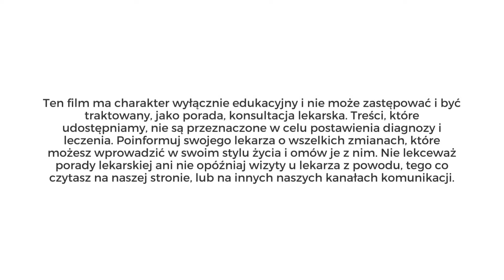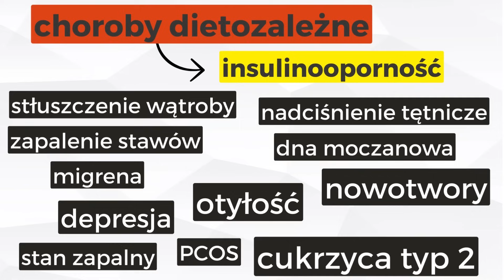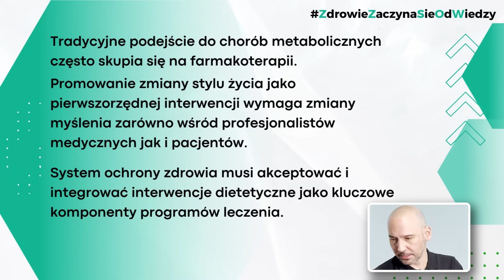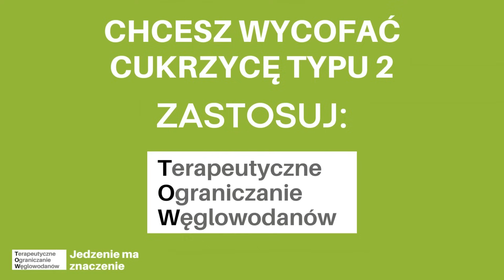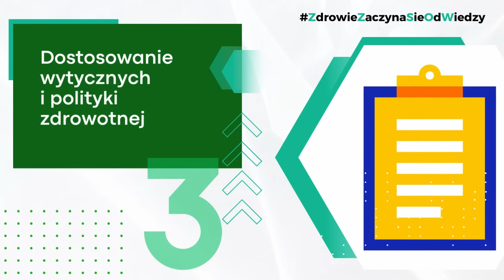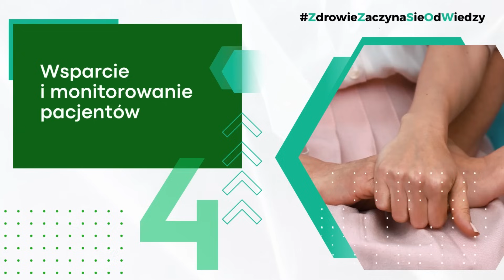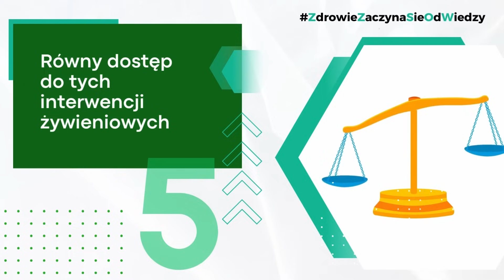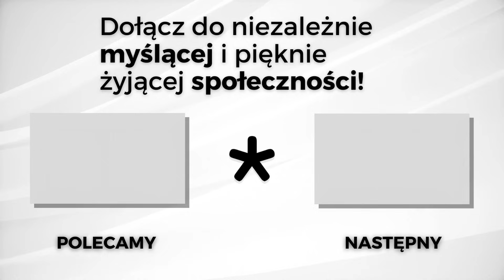Zmiany są konieczne... | Bracia Rodzeń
🕔 Bilety na Czystą Konferencję już dostępne - #1 największe na ŚWIECIE wydarzenie
👉 Książki Braci Rodzeń - zdrowie zaczyna się od wiedzy
👉 Akademia Zdrowia Metabolicznego - weź udział w spotkaniach  na żywo
👉 Mapa Zdrowia Metabolicznego - znajdź lekarza\dietetyka
👉 Dołącz do BRTeam  - dołącz do społeczności | skonsultuj wyniki
Kupując produkty, które dla Ciebie tworzymy, wspierasz naszą, niezależną działalność edukacyjną🌀🌀✌😊
Można pięknie żyć. Dziękujemy ❤
Bracia Rodzeń
Zapraszamy na naszą nową stronę internetową, gdzie znajdziesz sporo wiedzy dotyczącej stylu życia NISKOWĘGLOWODANOWEGO
00:00 Zapowiedź
00:50 Intro
01:04 Wstęp
02:45 System Braci Rodzeń
03:10 Edukacja i Szkolenia Służby Zdrowia
06:20 Przyczyny Chorób Metabolicznych
09:05 Jak Aktualizować Systemy Edukacji Lekarzy
11:45 Zmiana w Leczeniu Chorób Metabolicznych
15:22 Dostosowanie Się Do Wytycznych i Polityki Zdrowotnej
17:11 o Czystej Konferencji
18:16 Wsparcie i Monitorowanie Pacjentów
20:28 Równy Dostęp do Interwencji Żywieniowych
21:16 Można Pięknie Żyć :) Dziękujemy za Uwagę